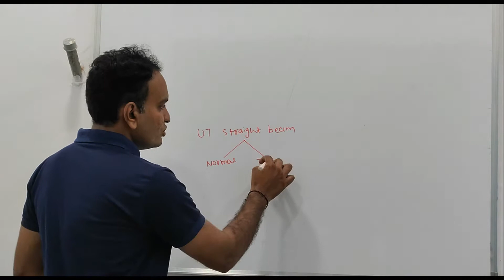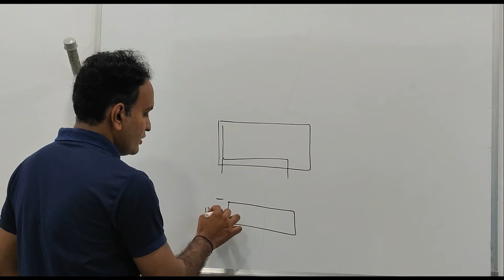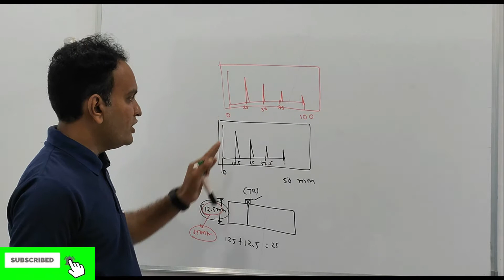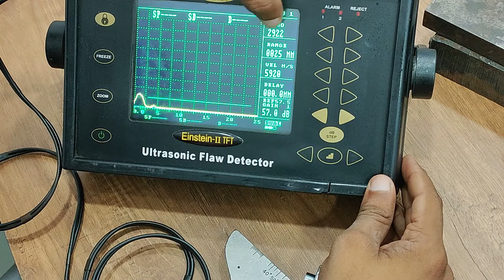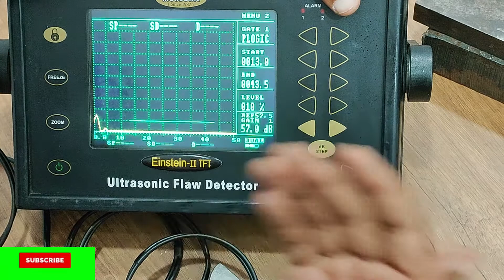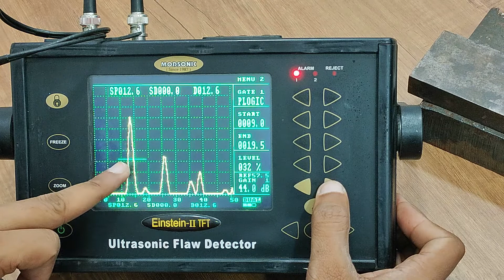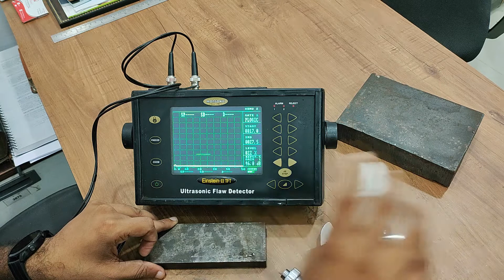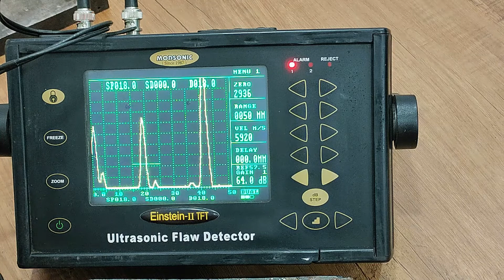UT machine calibration ll straight beam ultrasonic testing ll UT Level 2 Practical (Hindi)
Join us on WhatsApp Group for informative posts and job updates